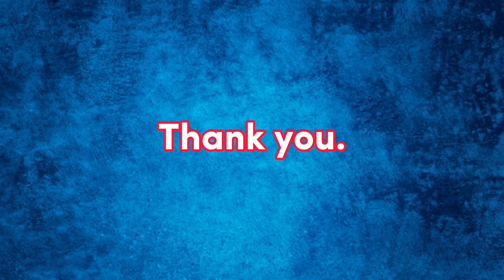MYERS IS A BALLERINA | Dead by Daylight Highlights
Feast your eyes and ears on some crazy highlights from my streams. Some funny, some wild.